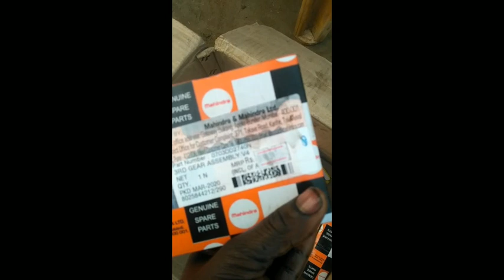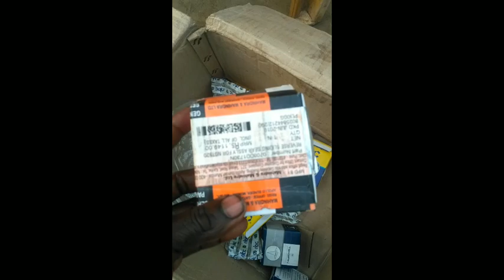Mahindra Bolero pickup car gearbox repair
Bolero pickup car gearbox chij ho gaya tha gearbox main gear oil nahin tha ki khatm ho gaya tha
# Mahindra Bolero car gearbox repair